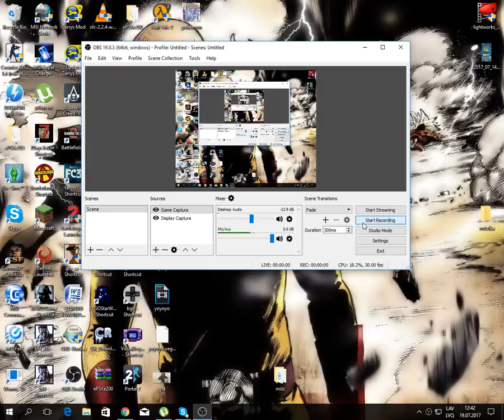Half LIfe 2 Water Hazard! part 2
I was Stuck in a very long time
It was very hard xD
So I traveled the world of half life 2 and finaly I found were I need to go!
Plz subescribe and like this video if you Like it!